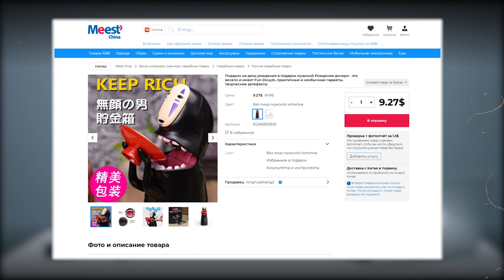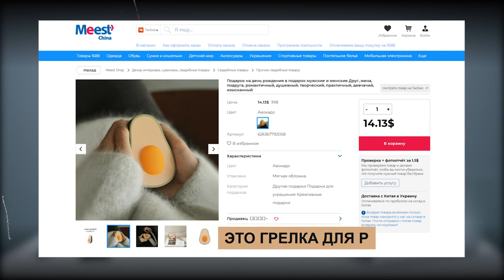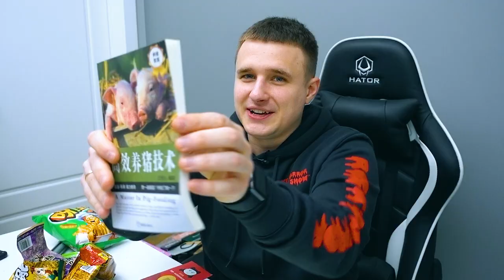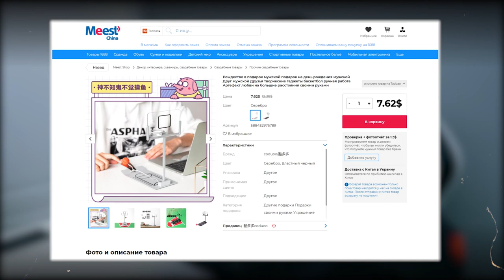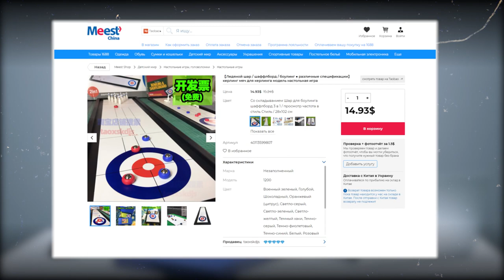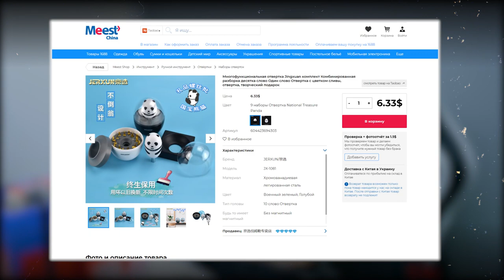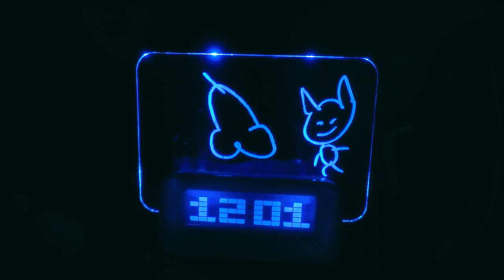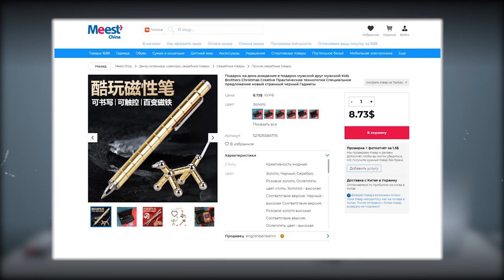50 ТОВАРОВ ПО 10$ ИЗ КИТАЯ! ЖЕСТЬ! ТАКОГО ТРЕША ЕЩЕ НЕ БЫЛО!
Сегодня, друзья, я открываю огромную посылку! Внутри 50 товаров по 10$ напрямую из Китая ) Заказывали мы все это добро с таобао с помощью мист чайны! Все мы знаем что на AliExpress бесплатной доставки не существует) Стоимость доставки включена в товар) Тут же мы покупает напрямую у китайских продавцов!